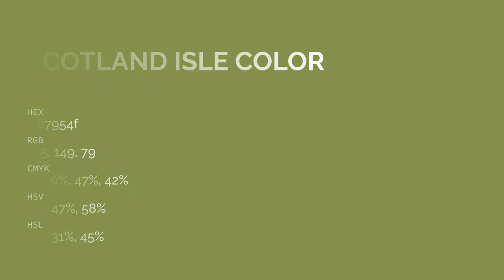Scotland Isle color 87954f hex color - Green color - Cool color 87954f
What color is Scotland Isle ? 87954f hex color - Green color - Cool color 87954f

Hex 87954f Color Code is also known as Scotland Isle color.